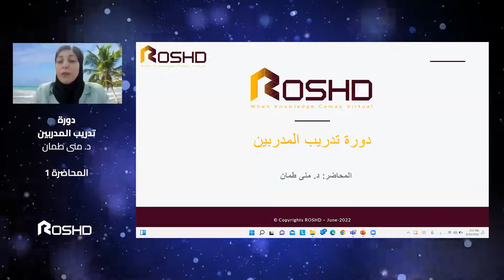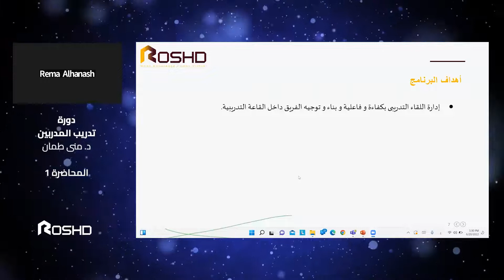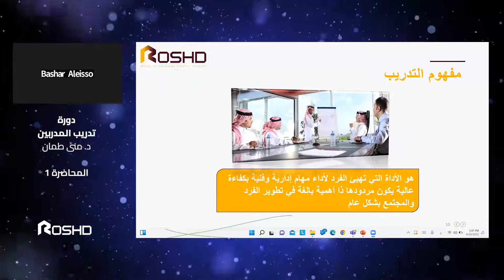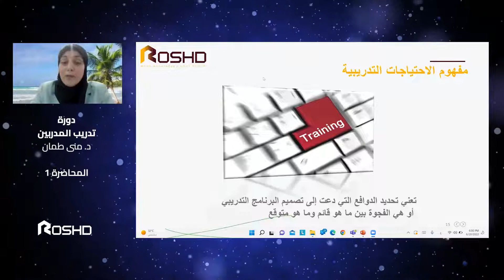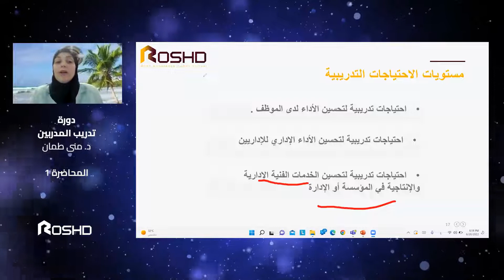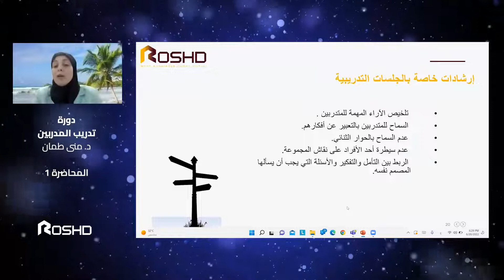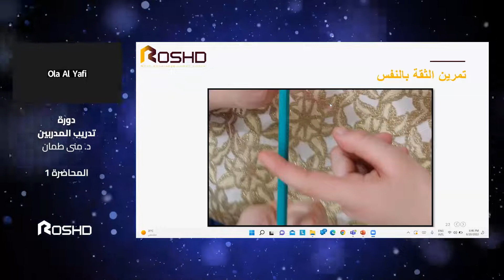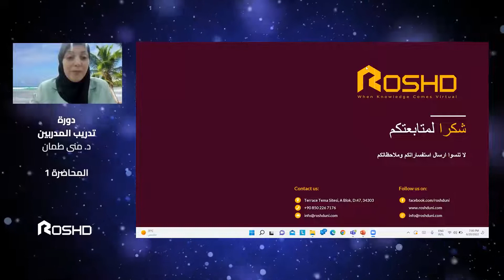دورة تدريب المدربين 1